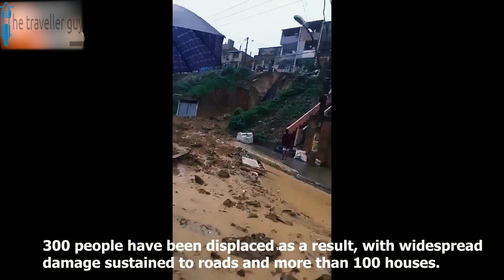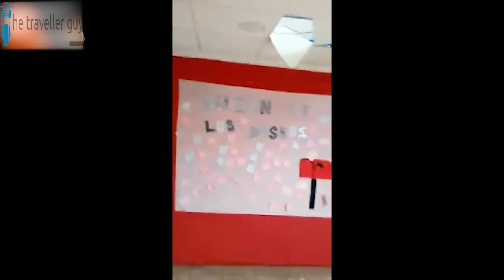Strange events | What happened in December | 2019 | Unseen Viral videos | New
MY Guitar: Yamaha acoustic F310 Natural

MY GEAR:

Boat Rockers 255

MI BAND 3

MStick Blue Camouflage : Replacement Silicone Camouflage Army Style Band Strap for Xiaomi Mi Band 3

ACTION CAMERA

EXTERNAL MIC

power bank

10.or E 2gb 16gb

10.or E 3gb 32gb

Wright WR 800 Condenser Microphone (Blue)

Wright WR 229 1-Channel 48V Phantom Power Supply For Condenser Microphone Power Conditioner

Wright Wp 101 Pop Filter For Dynamic Condenser Microphone Voice Recording And Singing 6-Inch Diameter Double Mesh Screen

Generic Professional Recording Microphone Stand Black Suspension Scissor Arm

Phuket Thailand Tour

Jamming Session(Music)

Review

Bikeride

Trekking